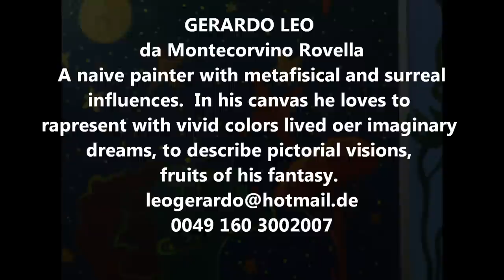GERARDO LEO da Montecorvino Rovella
Artworks of Gerardo Leo